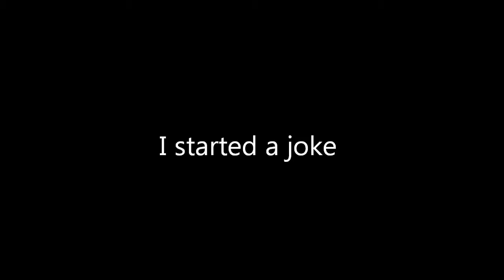I started a joke Square Uden Bee Gees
Dutch group Square had a reunion in de Blauwe Kei in Veghel and here is their version of I started a joke